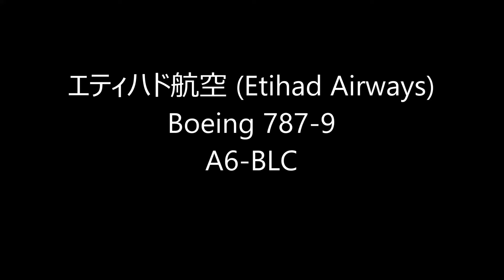✈✈エティハド航空 (Etihad Airways) Boeing 787-9 A6-BLC Take-off Narita RWY16R成田空港!さくらの山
エティハド航空 (Etihad Airways)
Boeing 787-9
A6-BLC